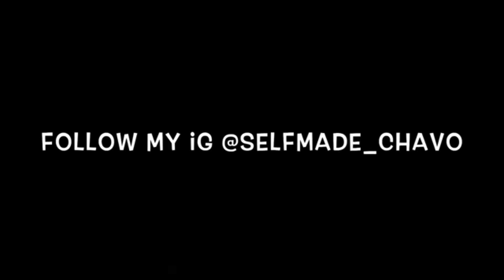Fortnite Wager With Mr Gee Jitsu